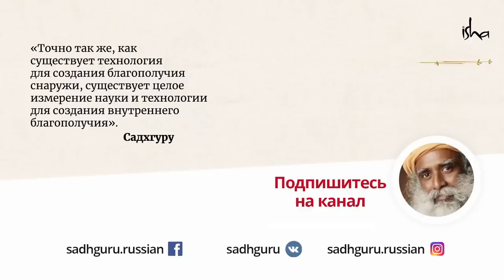Как ходьба босиком улучшит ваше здоровье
Вы знали, что обычная ходьба босиком может улучшить ваше здоровье? Садхгуру объясняет как наладить связь с землей и почему это особенно полезно делать во время новолуния.